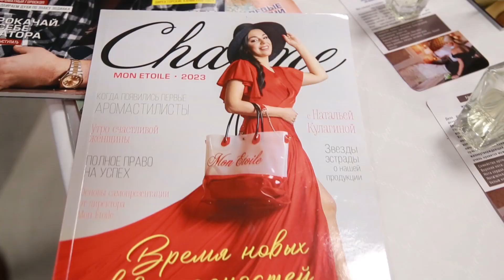УФА БОКС-ФИНАЛ 2023 (клип)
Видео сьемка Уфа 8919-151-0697